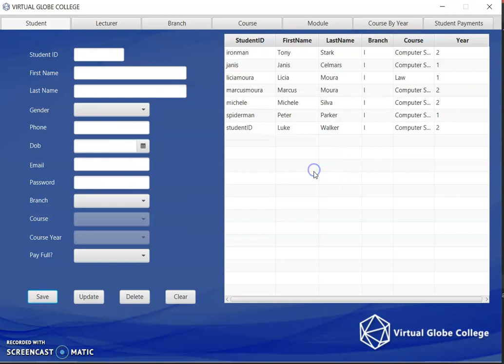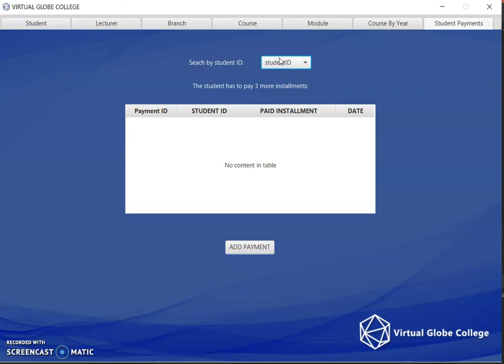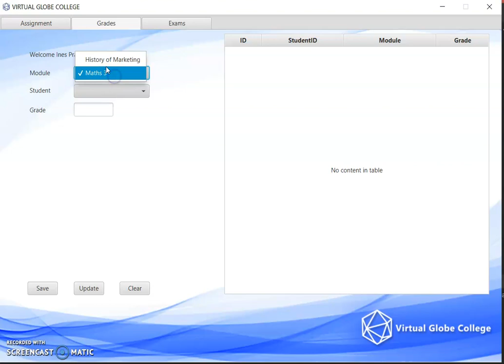College Management System - 08/07/2021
Final project for Java Object Oriented Programming Lecturer in Dorset College, Dublin.

Student: Marcus Vinicius de Freitas Moura